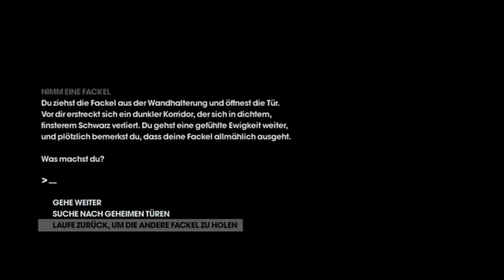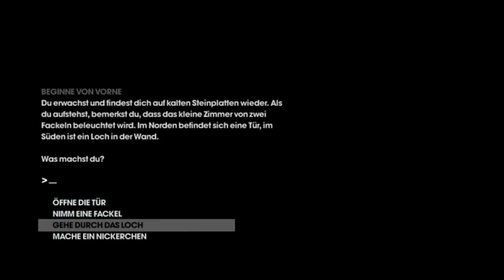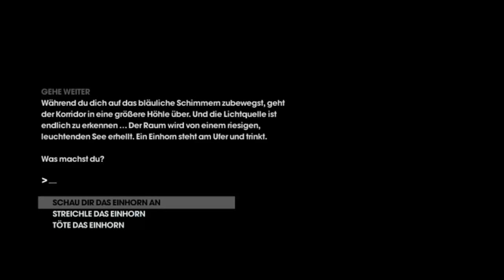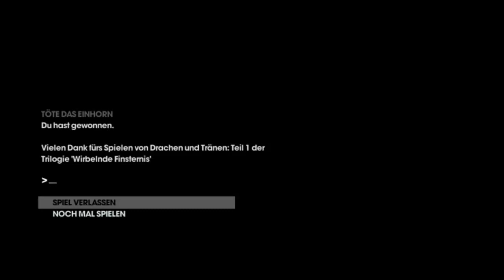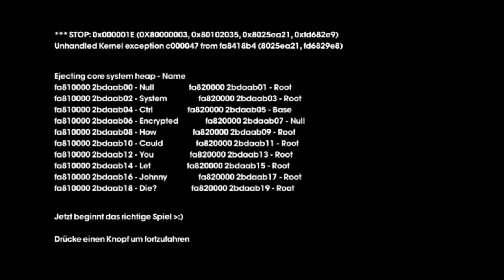LPT Saints Row The Third [Ger/HD] 045 - Ein Spiel im Spiel des Spieles